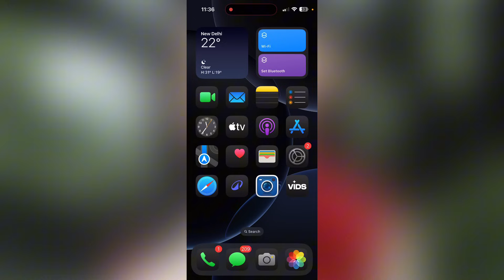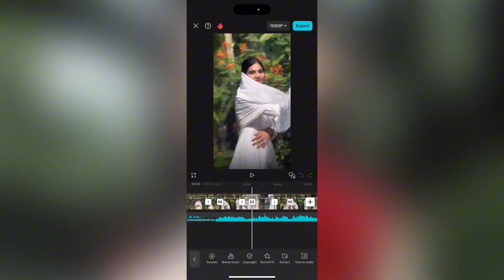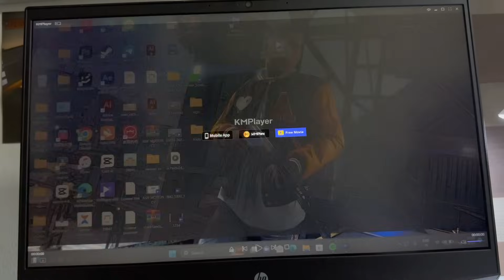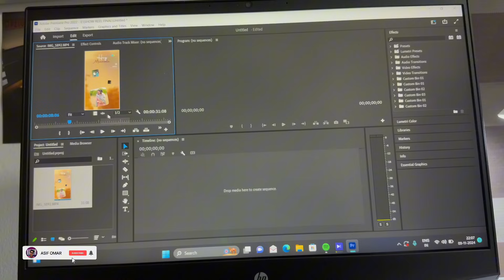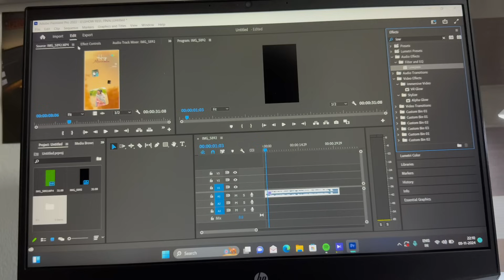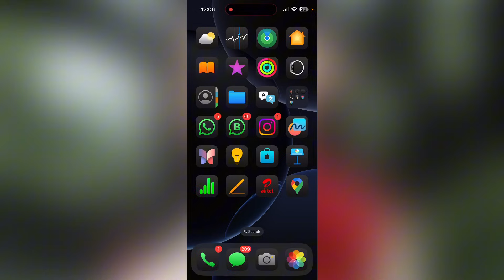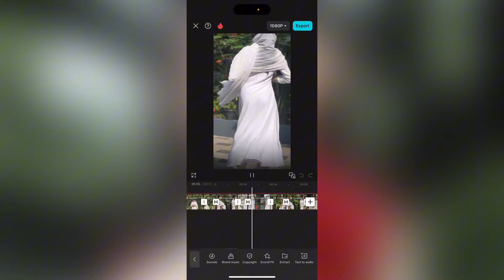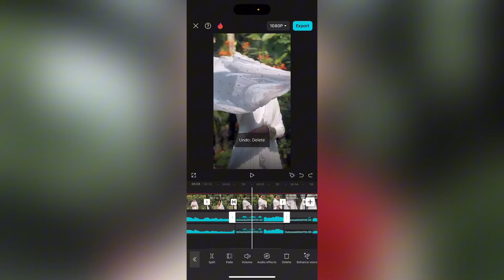NEW TRENDING REELS VIDEOS USING AUDIO EDITING TUTORIAL | CAPCUT AUDIO EDITING MALAYALAM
🎀 preview video credit : @aswal_shaji

Note⚠️🔴

TAGS 👇🏻